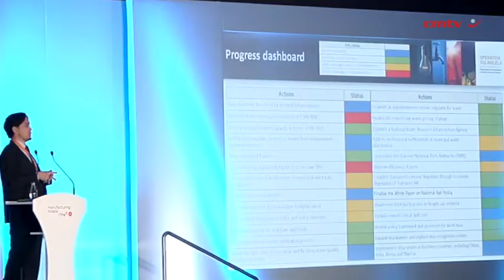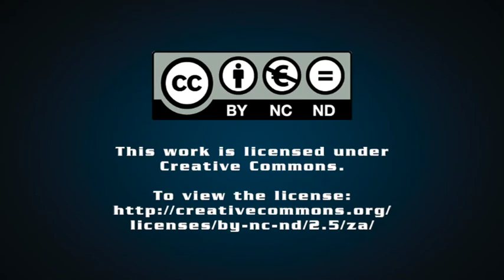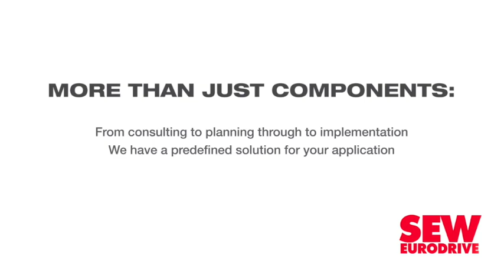Operation Vulindlela making progress in driving priority structural reforms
The Presidency’s Operation Vulindlela (OV) has made markable process on accelerating implementation of priority structural reforms since its establishment in October 2020.